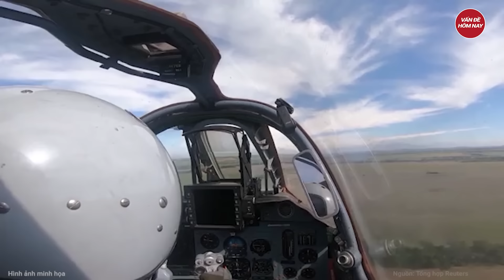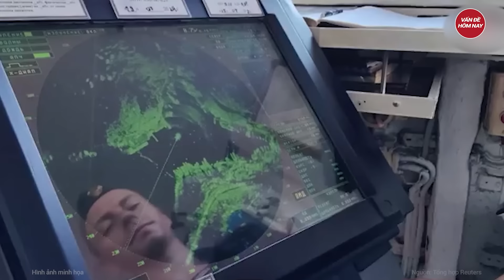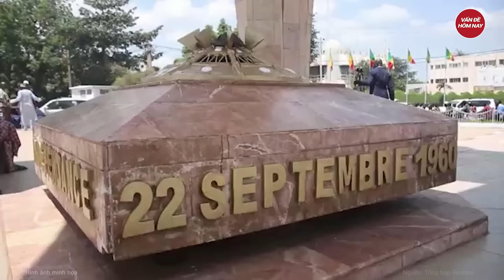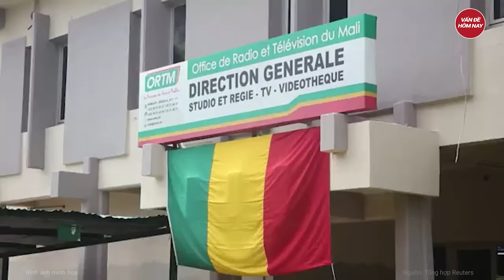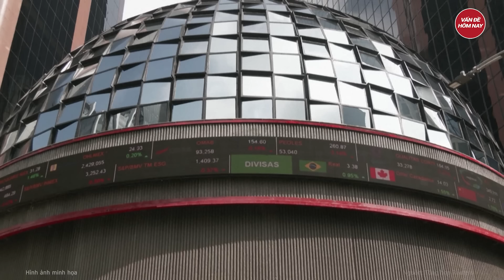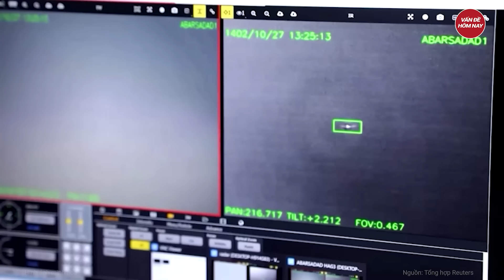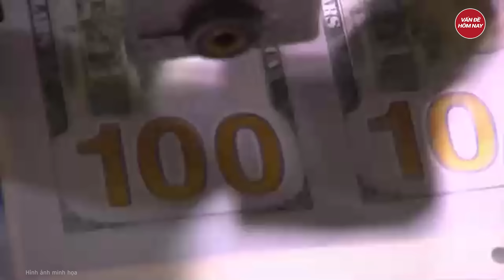Điểm nóng thế giới: Ukraine để lọt tài liệu mật vào tay Nga, lộ kế hoạch khiến thế giới khiếp sợ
Nga Ukraine mới nhất | Điểm nóng thế giới: Ukraine để lọt tài liệu mật vào tay Nga, lộ kế hoạch khiến thế giới khiếp sợ
- Nga cáo buộc Ukraine là một tổ chức khủng bố, thu giữ nhiều tài liệu mật
- Chiến đấu cơ SU-25 của Nga tập kích thành trì phía Đông Ukraine
- Nga chưa nhận được phản hồi từ Ukraine về sáng kiến hòa bình của Moscow
- Hệ thống Vòm sắt của Israel “gặp khó” trước UAV và tên lửa của Iran?
- Iraq thu giữ xe tải chở 8 quả tên lửa trong vụ tấn công căn cứ quân sự Mỹ
Tham gia làm hội viên của kênh để được hưởng đặc quyền: